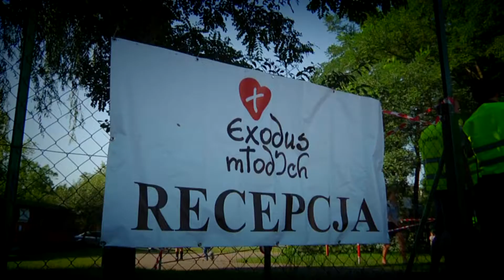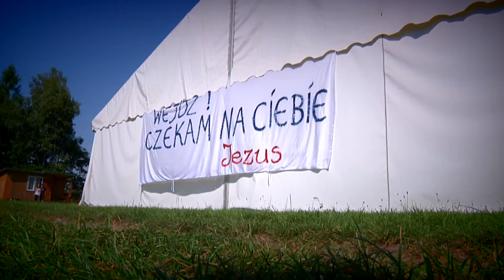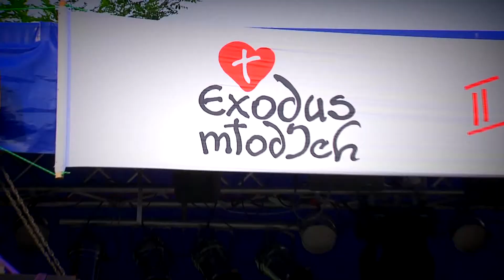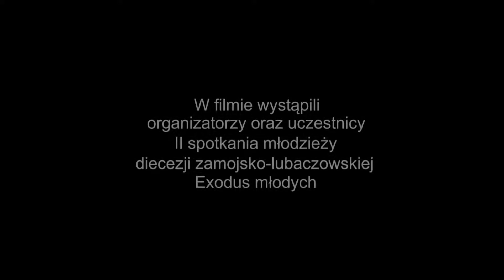EXODUS 2011 film